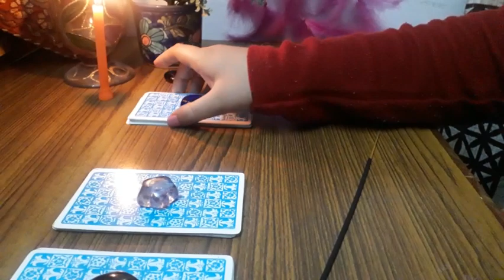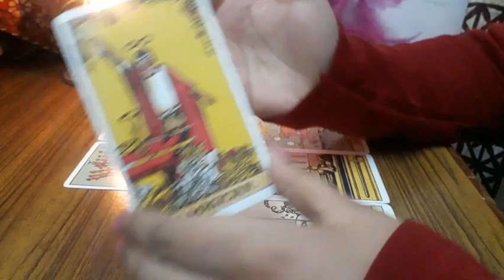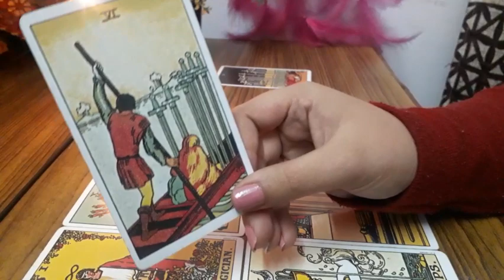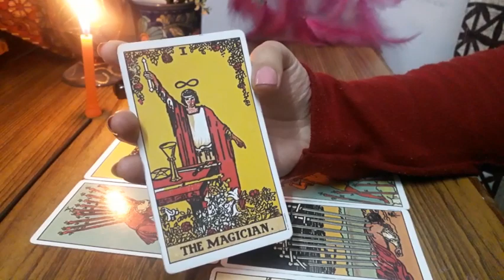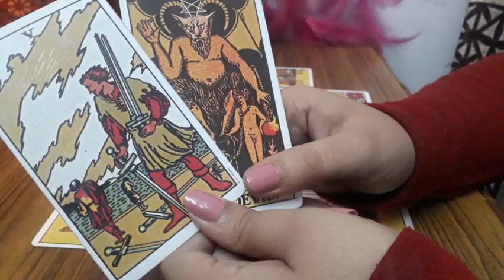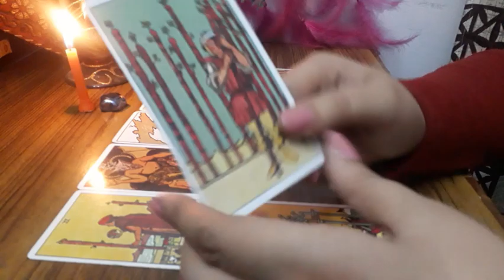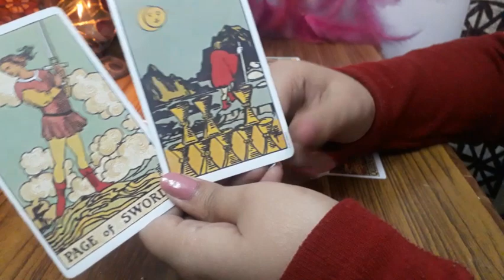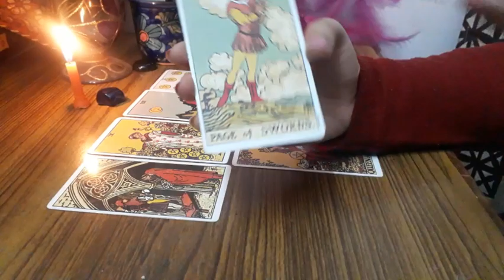🔮(pick a card)💚💸ALL ABOUT CAREER TAROT READING 🌟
Looking for answers to career problems 🤔
This video is perfect for you!

Its time less and general reading,  may or maynot resonate with you.

Timestamps
🌙Pile 1 -2.36
🌟Pile 2-12.54
⚡Pile 3-22.39

Instagram 🌌cynthiacharmedtarot

note.this video cannot take place of medical financial legal professional advice so have free will and this channel is not responsible for what u do with your life.